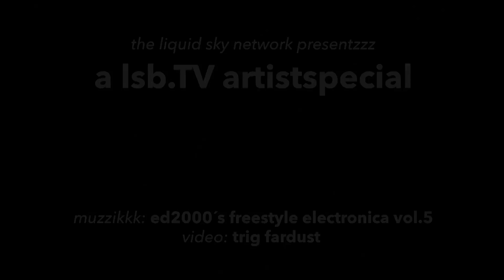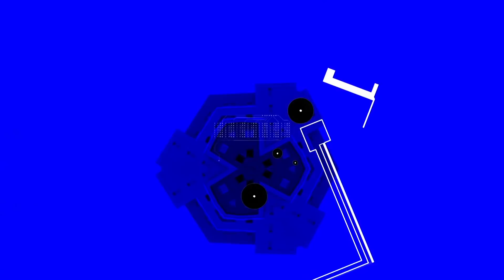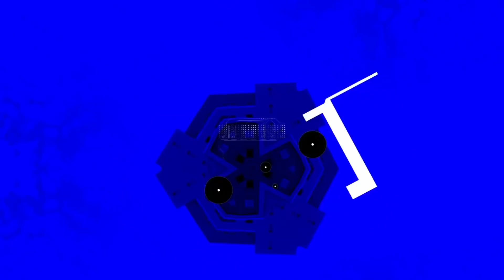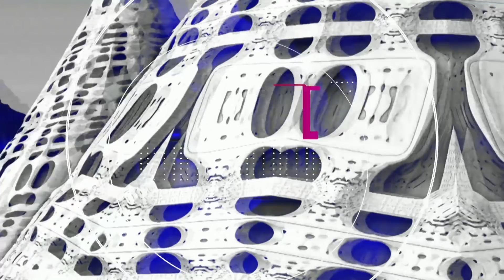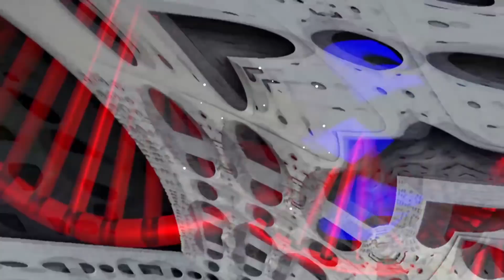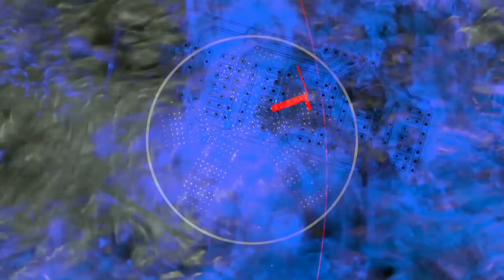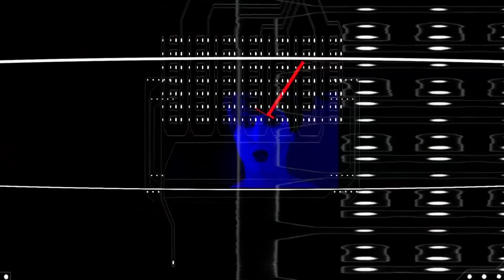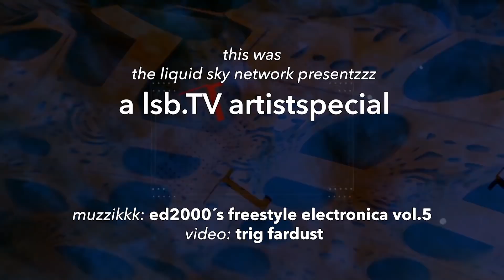lsb.TV artistspecial "ed2000 s electronic freestyle vol.5" video by trig fardust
lsb.TV artistspecial
"ed2000 s electronic freestyle vol.5"
muzzikkk: ed2000 in the mix
videoart by trig fardust